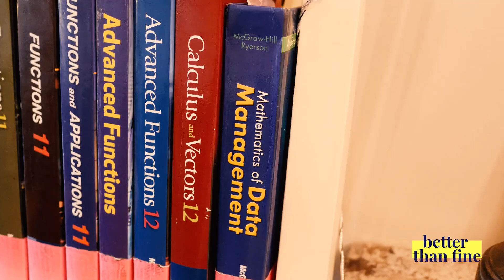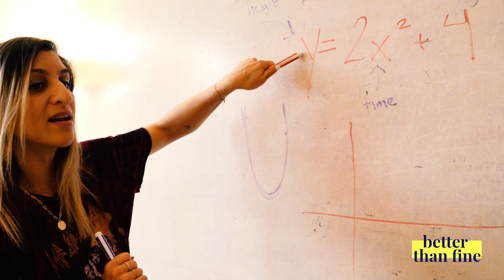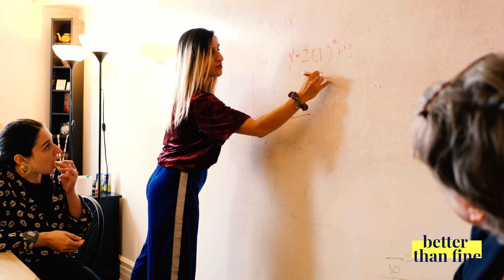Vanessa Vakharia Talks About How She Got Into "Math Therapy", Running Her Own Studio + More!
Vanessa Vakharia is the founder and director of The Math Guru, a super cool boutique math & science tutoring studio in Toronto. She is also the author of "Math Hacks," a book that totally makes math fun, stress-free and relatable for young kids and parents AND she is the host of the podcast "Math Therapy," where Vanessa helps guests work through their math trauma, one problem at a time! Her goals are to be Lady-Gaga-famous and to totally change math culture so that STEM is finally as cool and accessible as basically every single Taylor Swift song ever. She failed Grade 11 math twice, which was the best thing that ever happened to her. Sidenote but totally relevant: Vanessa is a founding member of Toronto indie-rock band Goodnight, Sunrise. Mindy Kaling is her idol and Vanessa believes that she should be yours too.